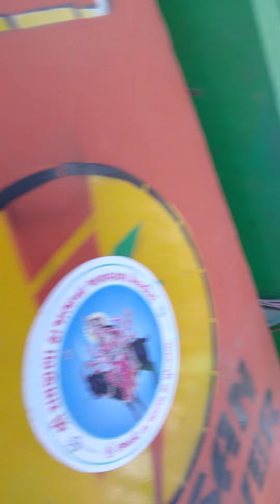2021 nvt thresher@7698216514